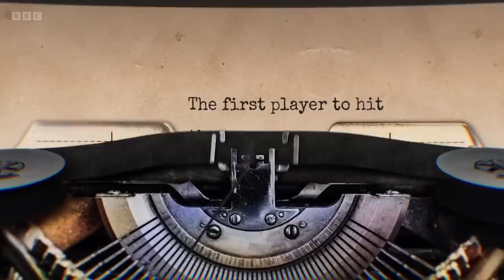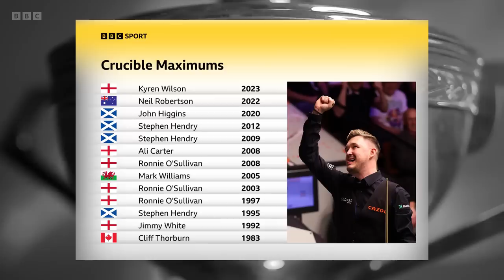Cliff Thorburn looks back on his 147 and Snooker Referee Brendan Moore talks about retirement.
After Kyren Wilson made a 147 in the 2023 WC, Hazel Irvine chats with Shaun Murphy and Ken Doherty as they look back on the first 147 at the Crucible by Cliff Thorburn. Abigail Davies then chats with snooker referee Brendan Moore who will retire after the World Championships.